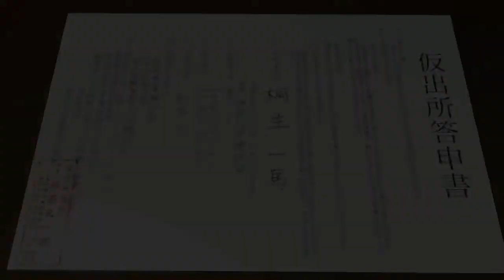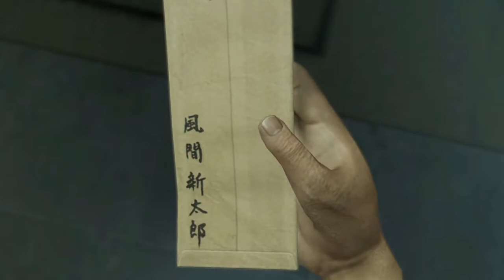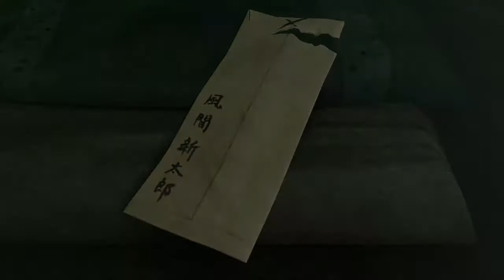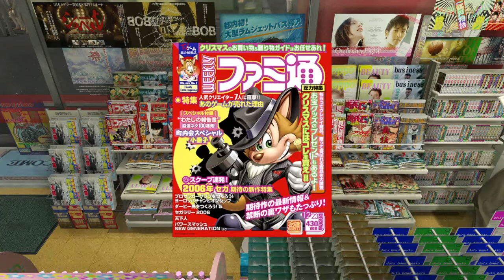Power Moose Plays Yakuza Kiwami #5 - A Lot Can Happen in 10 Years